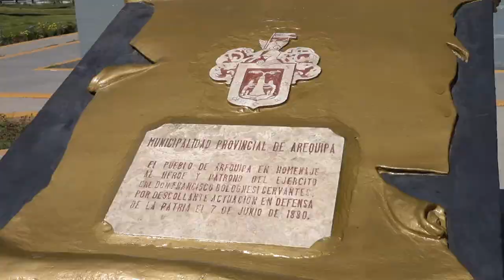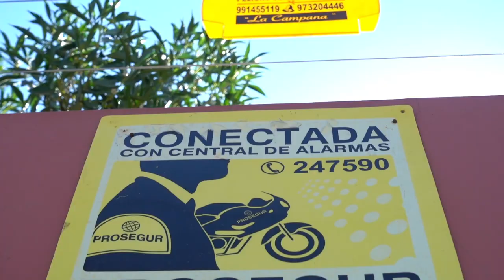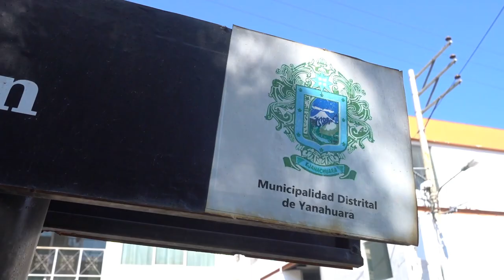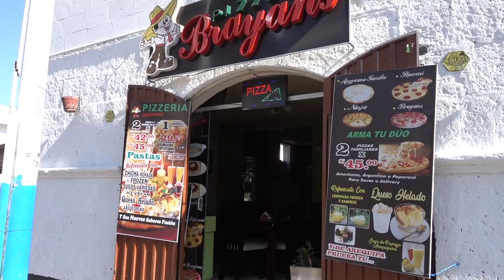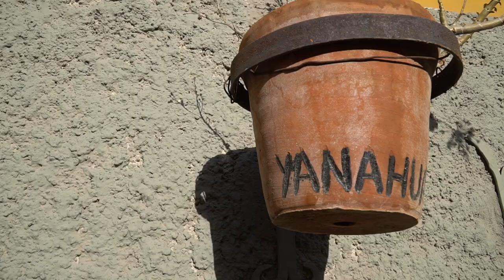YANAHUARA AREQUIPA MIRADOR | Misti Volcano in Arequipa, Peru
We continued on our journey in Arequipa, Peru. And this time, we spent the whole afternoon in the Yanahuara Mirador at the Yanahuara District, one of Arequipa's best neighborhoods.

Yanahuara Arequipa is famous for its view overlooking the city, including the Misti Volcano in the background.

Mirador de Yanahuara, or the Yanahuara lookout, is a series of arches where you can take the best photos of Arequipa. These sillar arches (white stone that gives Arequipa the "White City" nickname) are part of the 19th century church complex - the Parroquia San Juan Bautista de Yanahuara. Sunset in Arequipa's Yanahuara district is beautiful.

We tried a Peruvian treat, Helado Queso. It literally translates to Ice Cream Cheese. It is not quite cheese in the ice cream. Definitely worth trying!

Arequipa Peru might be the most underrated city in Peru, and it is definitely worth your time to explore!

LENSES:
Main Lens